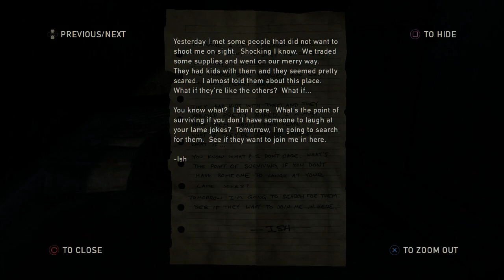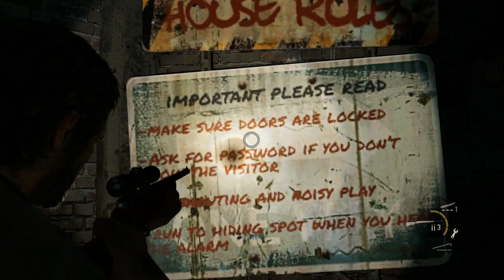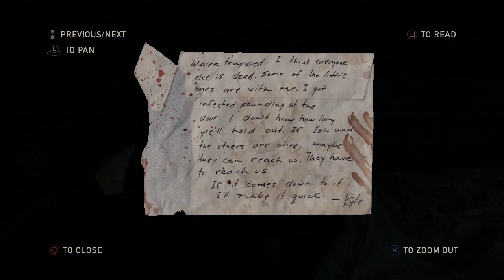Let's Play The Last of Us - 19 (Uncut)